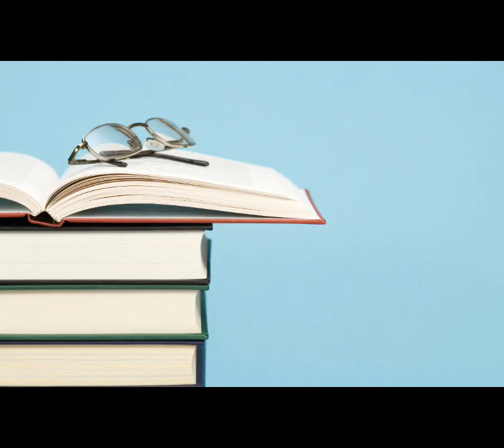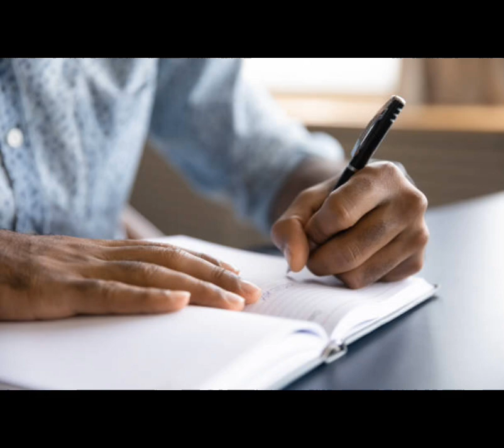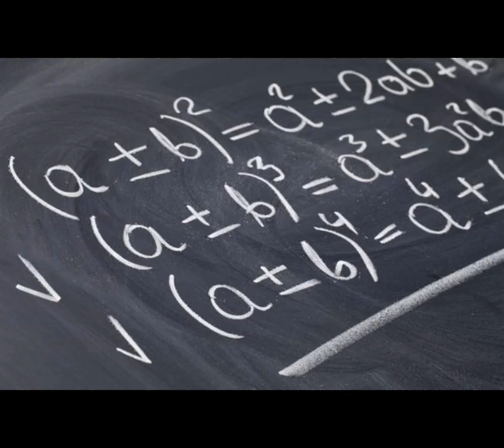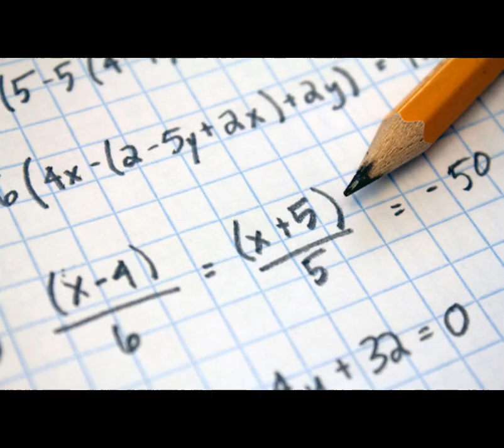ගණිතය ෆේල් වෙයි කියලා බයයිද ? මෙහෙම කරොත් හරිම ලේසී : How to pass mathamatics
NMEA EDUCATION ACADEMY